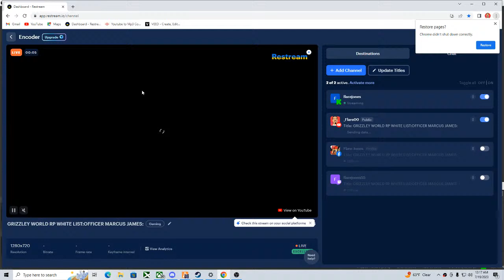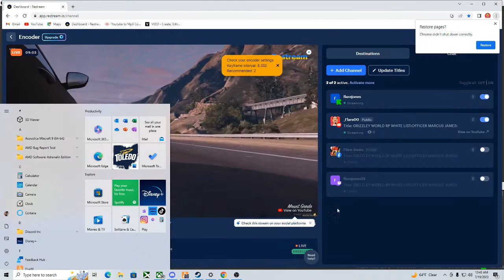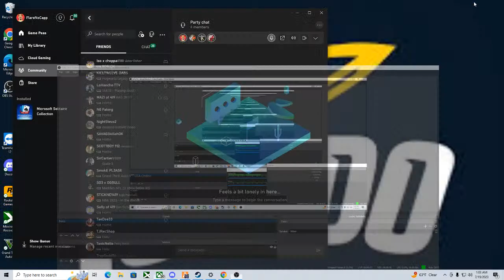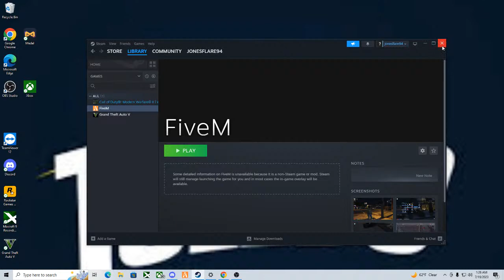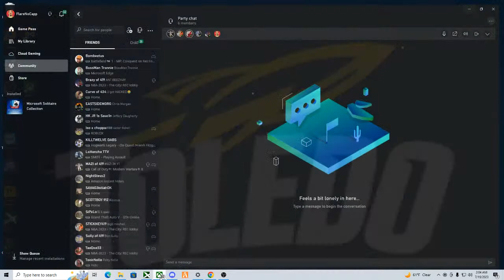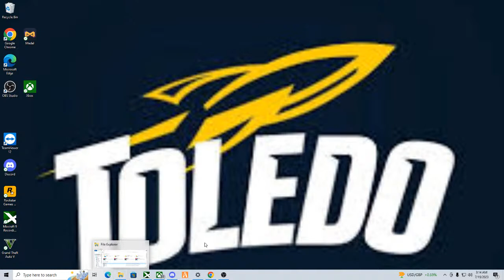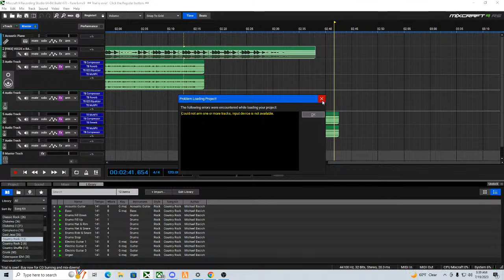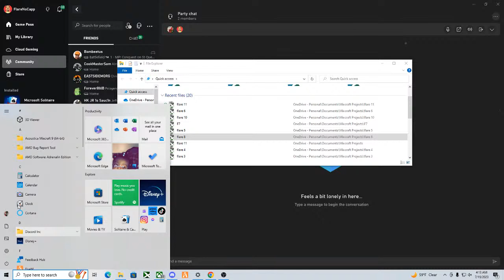GRIZZLEY WORLD RP WHITE LIST:OFFICER MARCUS JAMES: